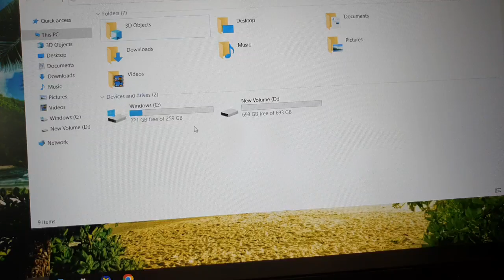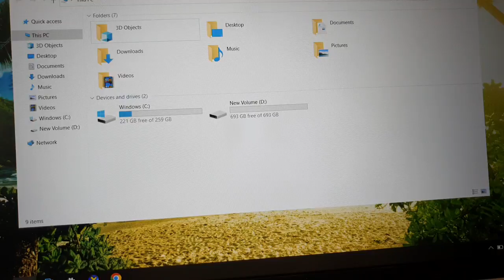Đã xong. HP Probook 450G8, sx cuối 2021, i7 gen 11, ram 16G, ssd 1T, 15.6FHD, màn đẹp.